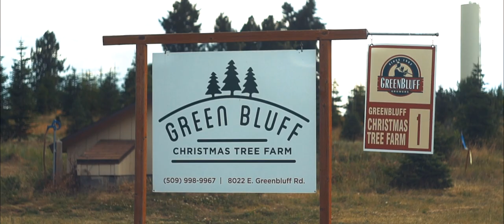Vanessa Swenson: Artist & Designer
Vanessa Swenson is an artist and designer in Green Bluff, Washington. Her mixed media paintings and fine-detailed sketching draw people into the intimate details of nature that she herself also experiences with flower farming.

Videography by Charlie Pierson.